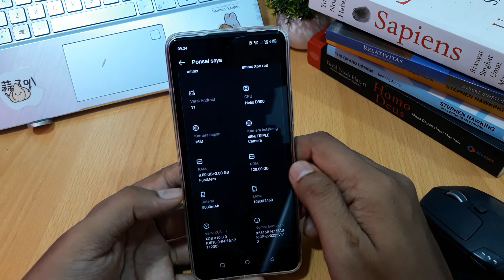Cara cek ram hp infinix Zero 5G